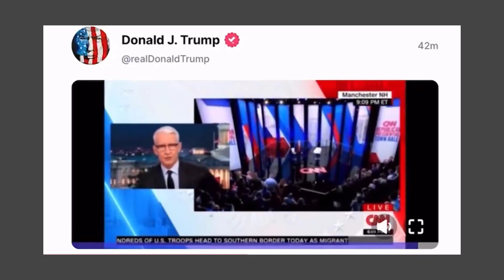Donald Trump Posts Fake Anderson Cooper Clip and Trump Ripped CNN 'New Ass****'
Trump is clearly relishing the fact CNN is getting tons of blowback from the left for giving him a platform -- and he spiked the football with this fake video of Anderson reacting to the end of the town hall. As the crowd roars for Trump, you see Anderson say "That was President Donald J. Trump ripping us a new ass ."